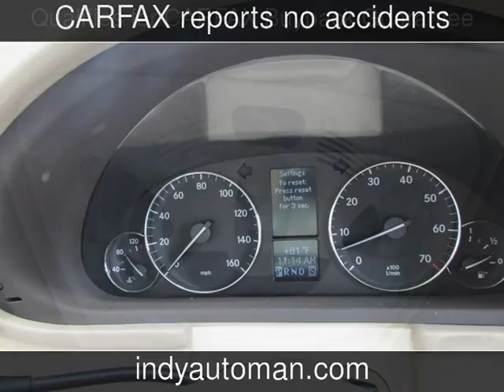2006 Mercedes-Benz C280 Luxury Used Cars - Carmel,Indiana - 2015-04-16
See more details about this used car This 2006 Mercedes-Benz C280 Luxury with 99,605 miles is for sale at Indy Auto Man .